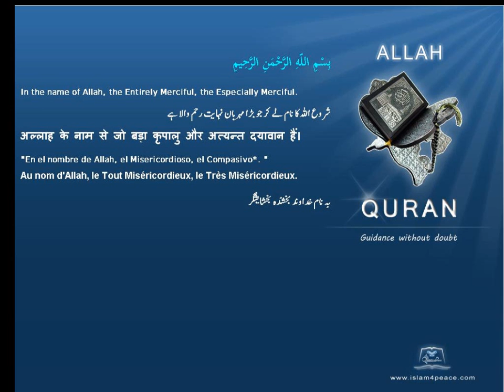الصّوف Wools Quran by Theme English Only